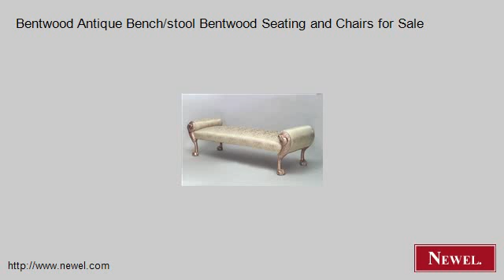Bentwood Antique Bench/stool Bentwood Seating and Chairs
- Newel.com: Bentwood Antique Bench/stool Bentwood Seating and Chairs for Sale (Newel Art and Antiques, New York City)